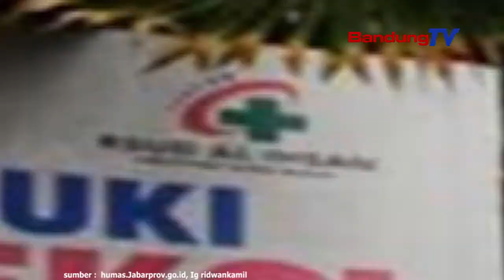Bantah Rumah Sakit Di Jawa Barat Kolaps, Pemprov Jabar Siapkan 2400 Tempat Tidur Baru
Gubernur Jawa Barat, Ridwan Kamil menyatakan,
Pemrov Jabar, saat ini menambahkan sebanyak
2400 tempat tidur baru, ditambahkan untuk menangani
pasien covid 19 di Jawa Barat.

2400 tempat tidur menambah dari rata- rata 20%
menjadi 30%, dari total 54 ribu tempat tidur
dirumah sakit seluruh Jawa Barat

Ridwan Kamil menegaskan, jadi tidak betul
istilah rumah sakit akan kolaps,
karena saat ini masih ada 70% yang belum dikonversi
untuk pasien covid 19.

Jika 2400 tempat tidur masih kurang,
kita akan tambah ke 40% atau kalau perlu dinaikan 50%-60%
dari total kapasitas, termasuk dimulainya rumah sakit darurat
maupun konversi hotel menjadi ruang isolasi